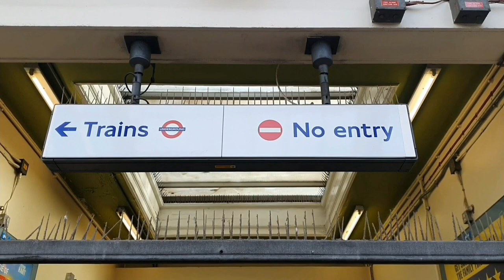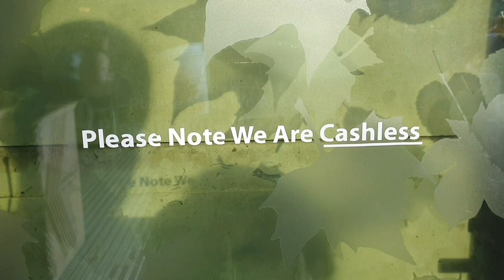ZNAJDŹ SWÓJ STYL FOTOGRAFICZNY (Dzień 5z30)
Zapraszam do grupy na FB gdzie bedzimy mogli razem budowac skuteczny biznes fotografii slubnej:

Styl życia, Dieta, Bycie Tatą oraz Mój Dziennik.
No chyba, że coś się zmieni.